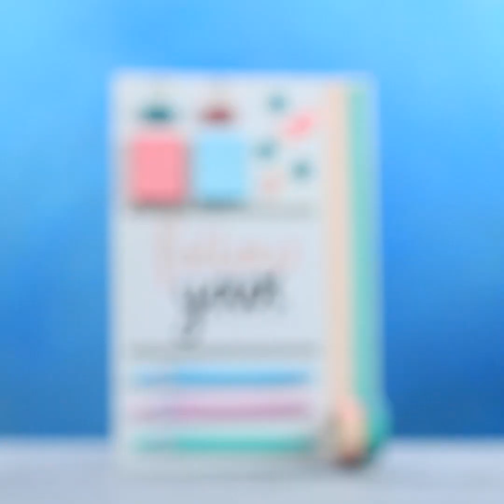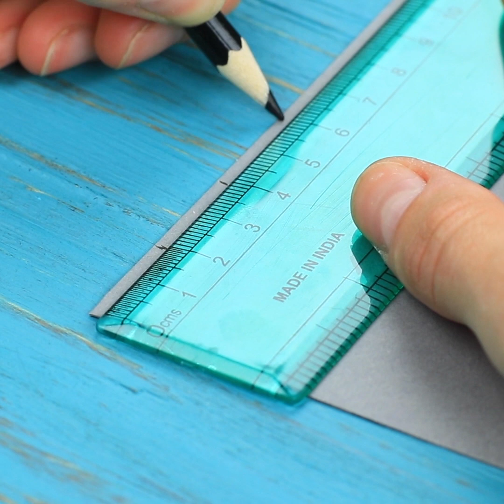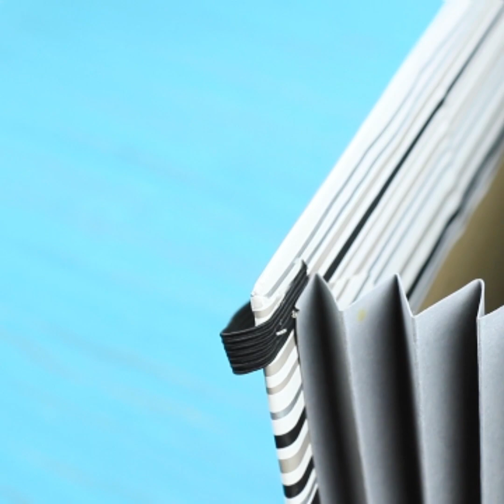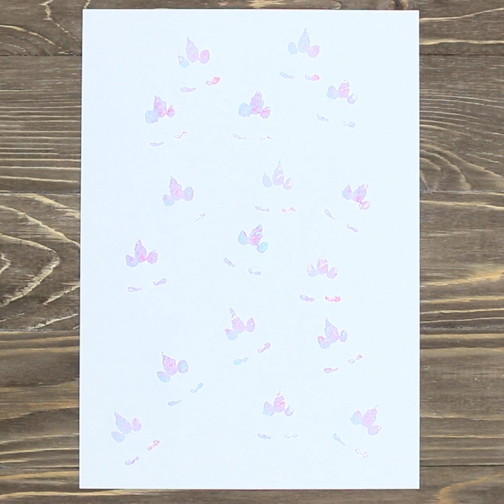12 Trucs et Astuces du Quotidien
Vous aimez les objets insolites et que tout soit bien organisé autour de vous ? Alors, regardez notre nouvelle vidéo qui vous montrera comment fabriquer plein de trucs pour organiser vos espaces, fournitures et outils de travail. Comment ranger : tubes de peintures, fils, stylos, rubans et bien d’autres choses !

Fournitures et matériaux :
• peinture acrylique
• styromousse
• bâtonnets de bambou
• carton
• tissu feutré
• gomme
• feuille de caoutchouc mousse